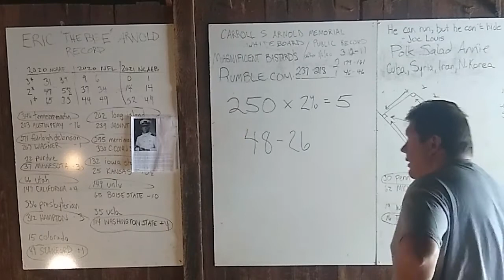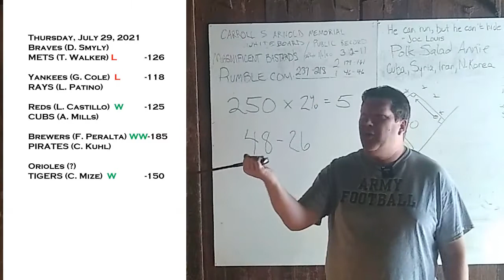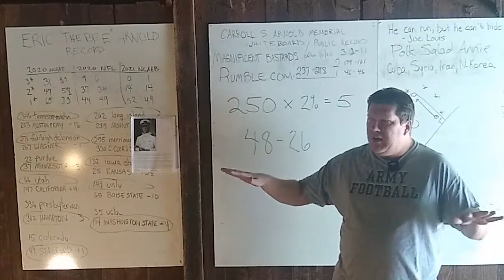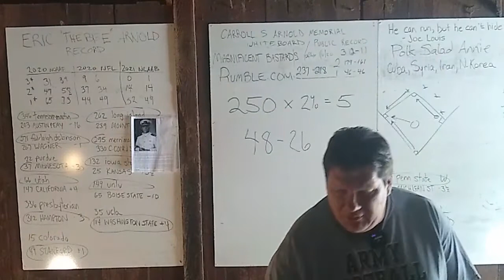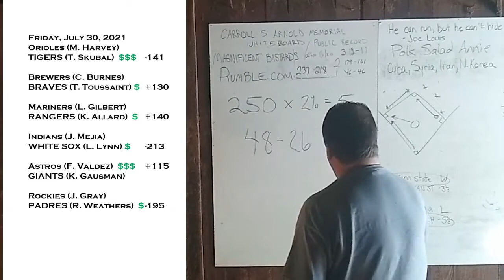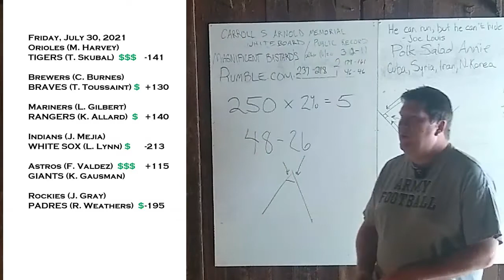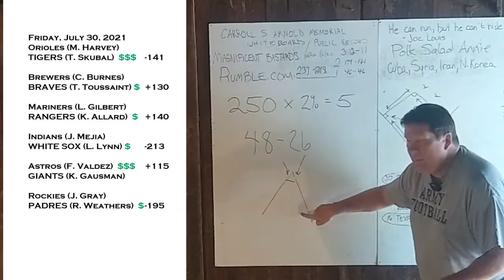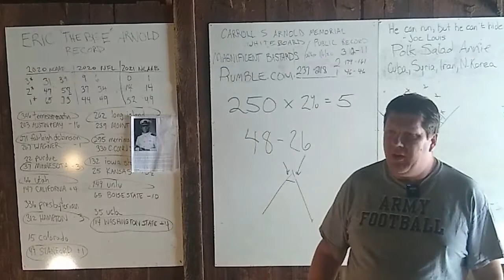Free MLB Picks for Friday, July 30, 2021 from Eric Arnold's Sports Barn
Howdy, Internet:  I am Eric Arnold.  I handicap MLB.  Here are six (6) picks for Friday, July 30, 2021.  Those games are:

1)  orioles vs. TIGERS;
2)  brewers vs. BRAVES;
3)  mariners vs. RANGERS;
4)  indians vs. WHITE SOX;
5)  astros vs. GIANTS;
6)  rockies vs. PADRES.

Let's have a great Friday night!